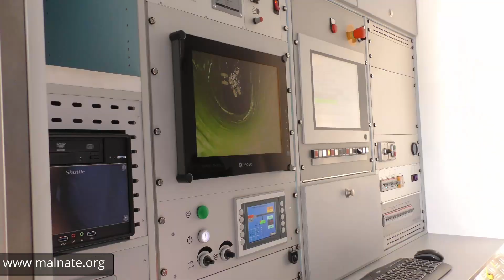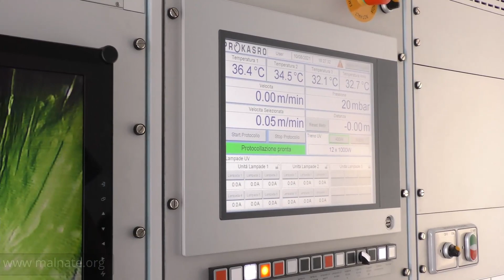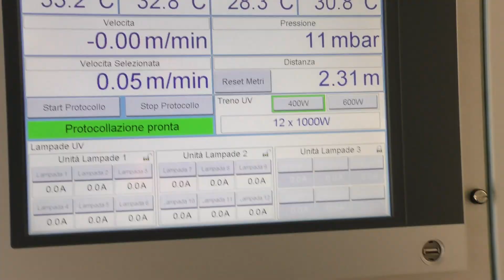Malnate 10 agosto 2021 ripristino tratto fognario - calza via Brusa